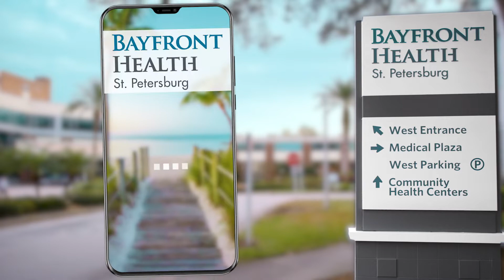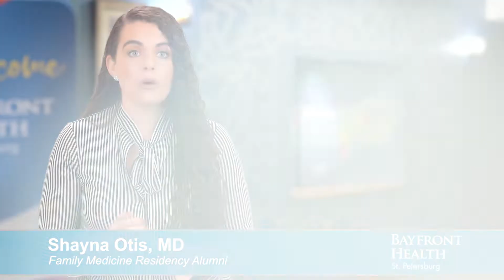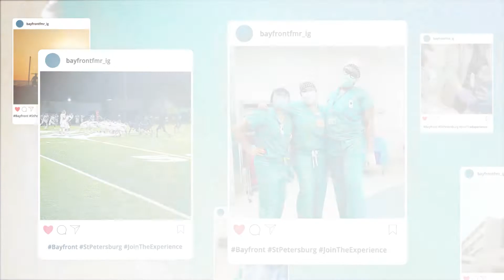Sample: Family Medicine Residency Recruitment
WebOuts Medical Media is a nationwide video production agency that has specialized in healthcare for over 10 years. We create content for the broad areas of:
New Patient Acquisition, Patient Retention, Patient Education, Patient Treatment Discharge Education, HR and more.

Specific video types:
Social media Ads and TV Commercials, Provider/Physician Profiles, Headshots, Subject Expert, Medical Success Stories, Service Line Overviews, Patient Testimonials, Facility Tours, Pre-op, Post-op, Discharge Education, HCAHPS, Population Health, Seasonal Issues, Community Support Projects, Preferred Provider Insurance, Human Resources (HR), Employee Recruitment, Employee Training, Onboarding, and more.